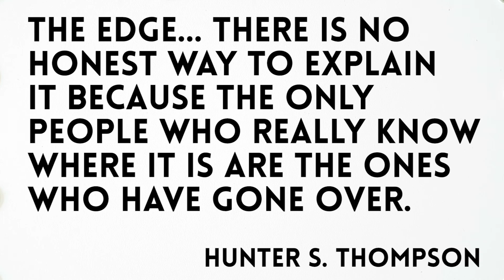Thailand Motorcycle Adventure - Ko Lanta Noi and Ko Lanta Soi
19/32 “MUST WATCH!! Outrageous Dirtbike Renegades | Ko Lanta - Thailand!” Help us get this to 100+ likes!

Hey guys,

This is Episode 19 of 32 of our trip through Thailand. We traveled to Chiang Mai, Bangkok, Krabi and Ko Lanta and back again in 3 months. We didn't vlog everyday but we filmed alot, CrossFitted alot, explored alot and drove around on scooters alot.

If you go to Ko Lanta, Thailand and you like to ride dirtbikes, you'd be a fool to not go for a ride with Shay from DirtRide Lanta He's got all the gear so all you need is underwear when you show up. He'll take you on the most comprehensive tour of Ko Lanta I could have dreamed of. This video tells the story of our trip, but I bet each motorbike ride is different.

We rode the dirtbikes on the roads, beaches, through forests, fields and more. It was a really good time. Specifically, the motorcycle was a Honda CRF250L.

I put hours into making this video as good as I could possibly make it. I hope you enjoy it. Any feedback (constructive, negative or even positive) would be much appreciated.

This videos features the following stars ➜

Max is... Max doesn't need promotion! :D

Casey Neistat's videos were a huge inspiration for this movie.

♫ MUSIC ➜ ♥ Terry Hall & Mushtaq "The Hour of Two Lights ft. Dan Cantrell (Beats Antique Remix)"

♥ VIan xxx :-)